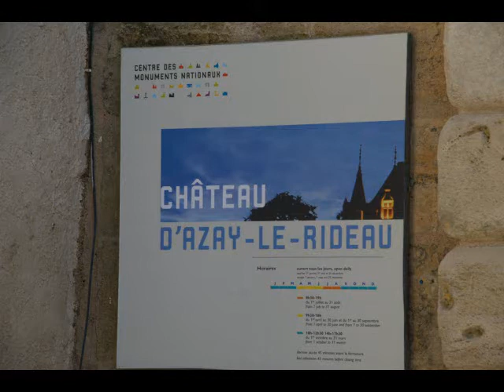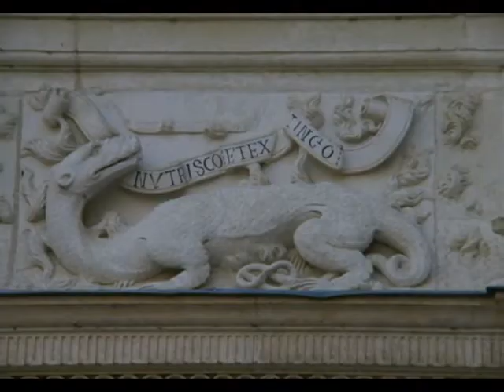Azay le Rideau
Visite du château d'Azay-le-Rideau, Indre et Loire, février 2009.